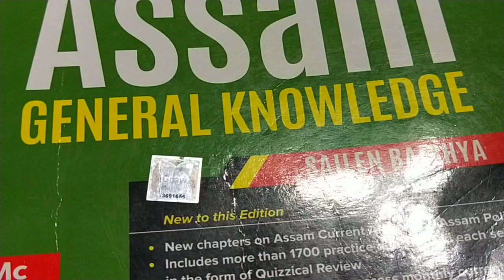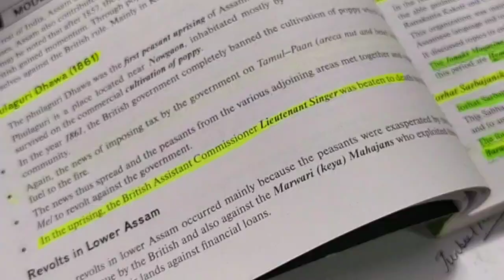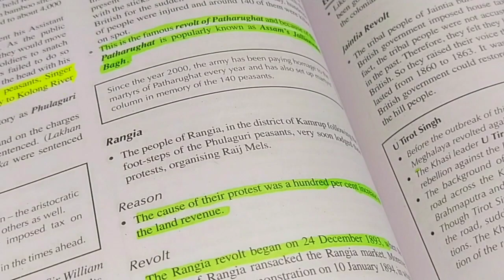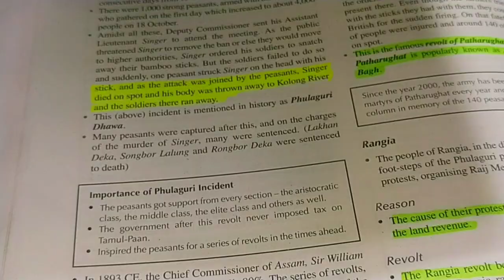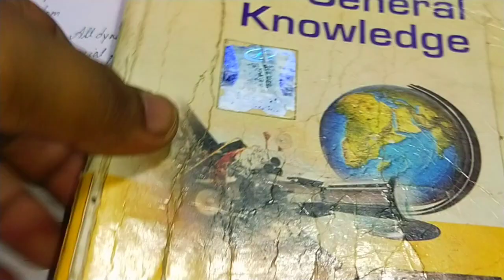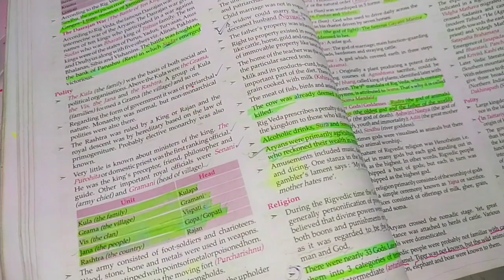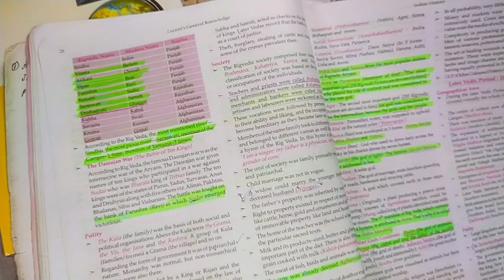HOW TO PREPARE FOR ASSAM POLICE EXAM II SI II ASSISTANT JAILOR II ETC ETC